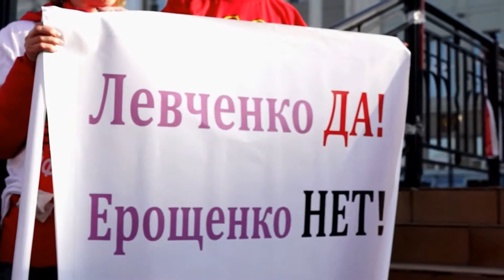Митинг КПРФ, прошедший 3 июня на площади Труда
Иркутского регионального отделения КПРФ, прошедший 3 июня на площади Труда